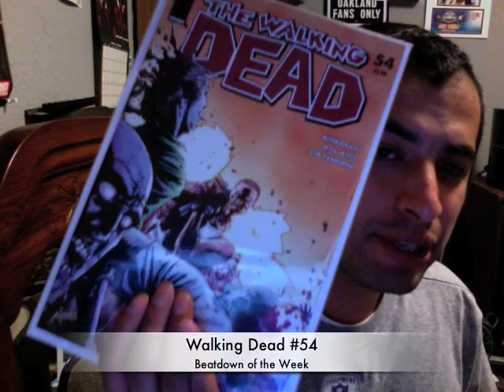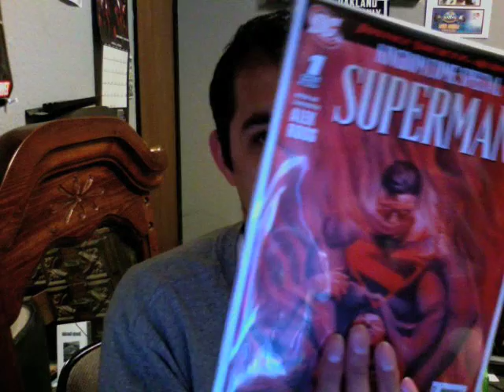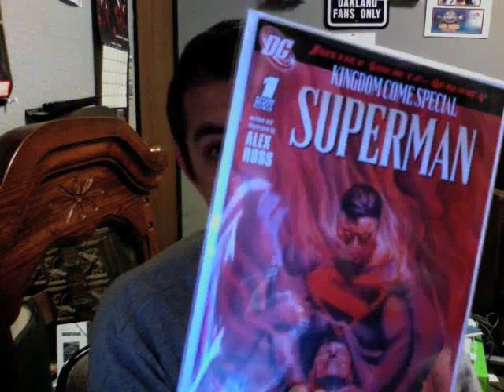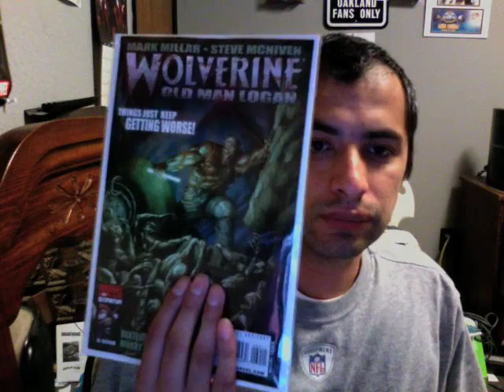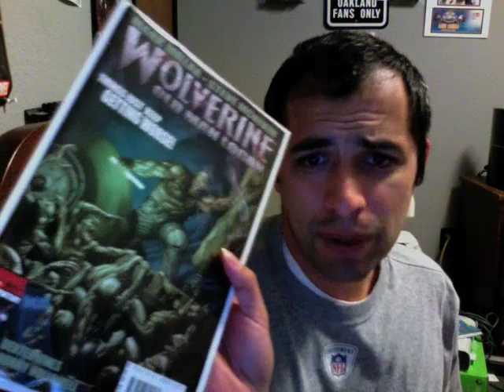Alex Ross can do no wrong!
Hey guys! As far as art goes, Alex Ross can do no wrong. Morbid, but great books this week.

Any hateful or spiteful comments toward me or anyone else will be deleted.